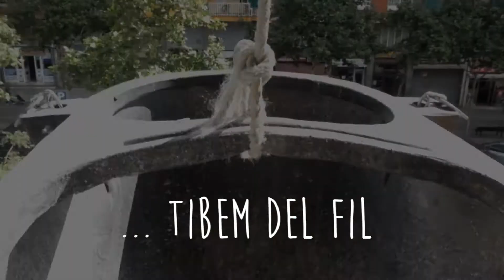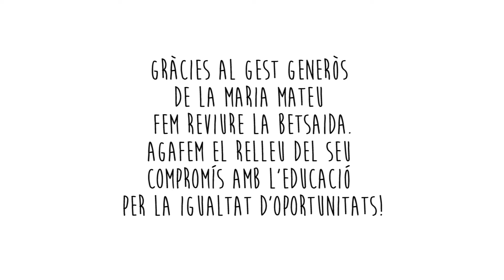La Betsaida - Casal dels Infants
Agraïm a totes i tots els qui han fet possible reobrir l'antiga escola Betsaida per fer realitat el nou espai del Casal dels Infants de Badalona!